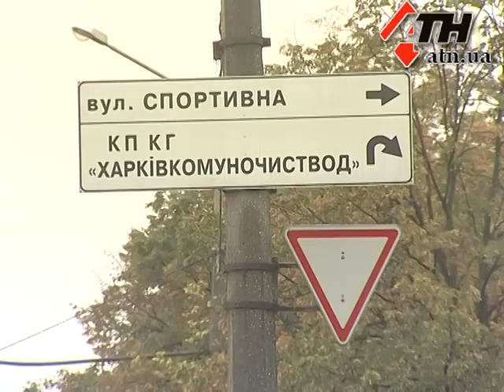29.08.12 - ДТП в Харькове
Скользкая дорога или невнимательность водителя. В аварии на Салтовке пострадала семья - 14 летняя девушка, ее отец и мать. Самые тяжелые травмы у мужчины